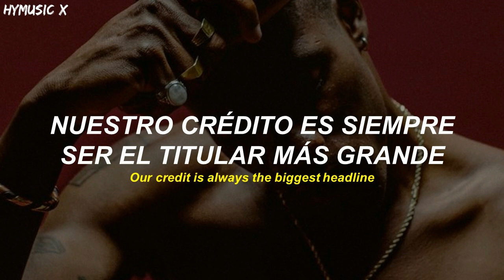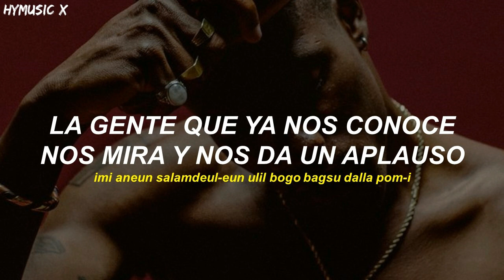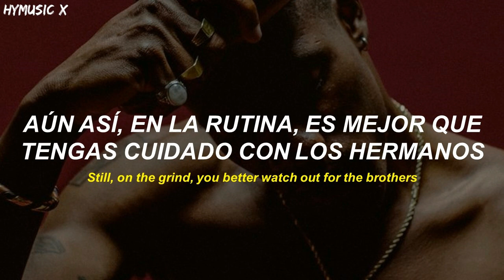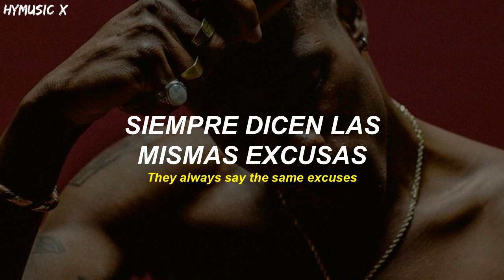STRAY KIDS – 3RACHA [Traducida Al Español/ Sub Español]